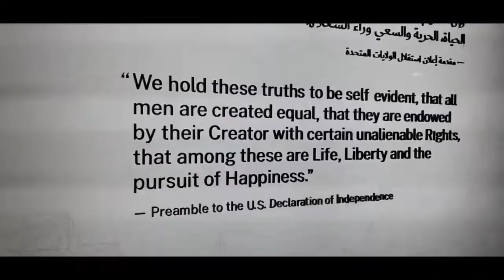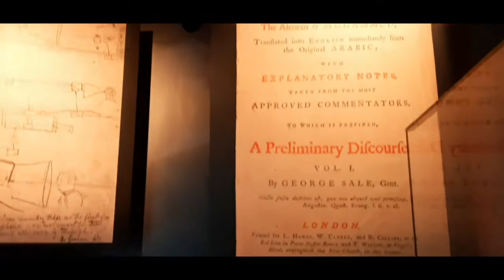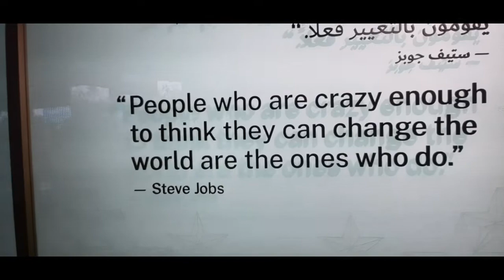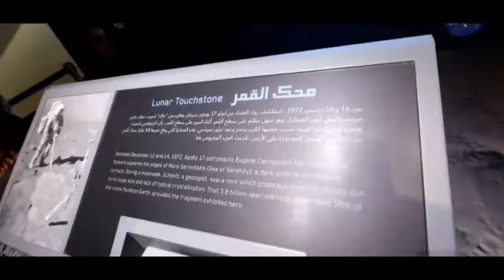ItsJane Vlog: USA PAVILLION | SEASON FINALE | EXPO2020 DUBAI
Ofw/ 🇨🇿 happily Married/1Child.